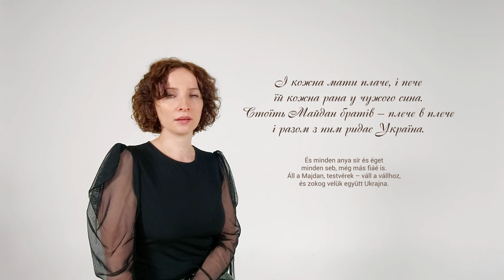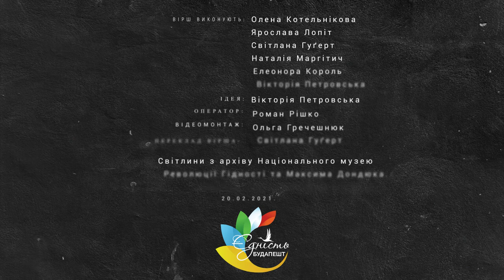Пливуть гроби по морю, як човни...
ПАМ’ЯТІ ГЕРОЇВ НЕБЕСНОЇ СОТНІ
Вірш Мар’яни Савки "Пливуть гроби по морю, як човни..."
У відео використані світлини надані Національний музей Революції Гідності • Maidan Museum та Maxim Dondyuk.

Вірш читають:
Лена Котельникова
Jaroslava Lopit
Szvetlana Hugert
Natália Margitics
Eleonora Korol
Viktória Petrovszka

Відеомонтаж: Olga Gre
Оператор: Risko Roman
Переклад вірша : Szvetlana Hugert
Ідея: Вікторія Петровська